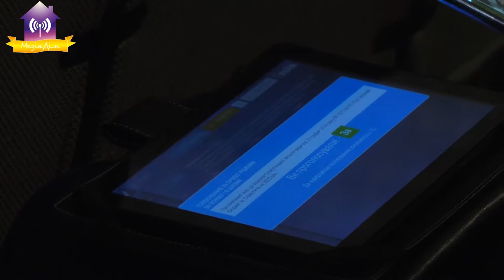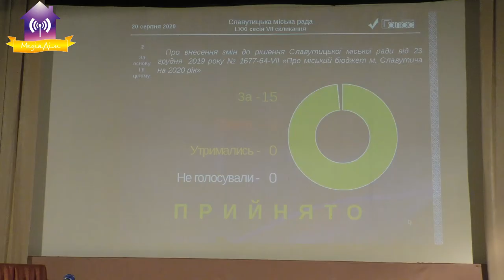Позачергова сесія 20.08.2020